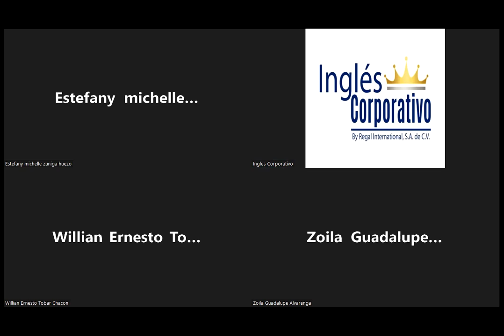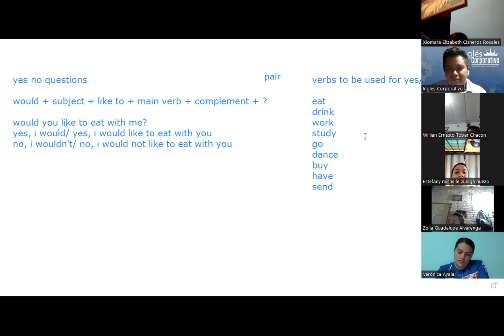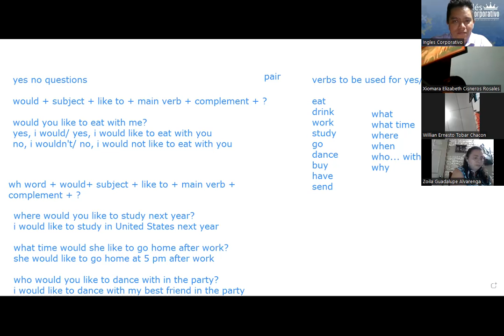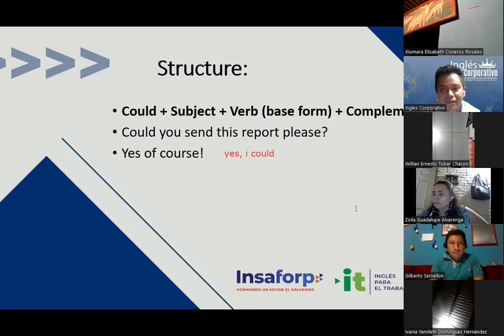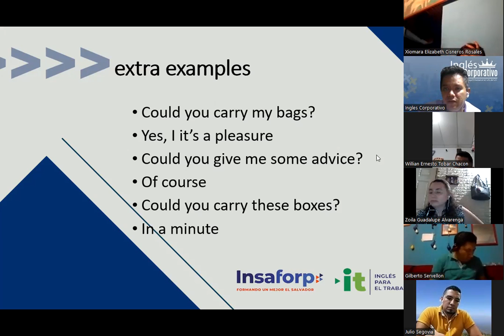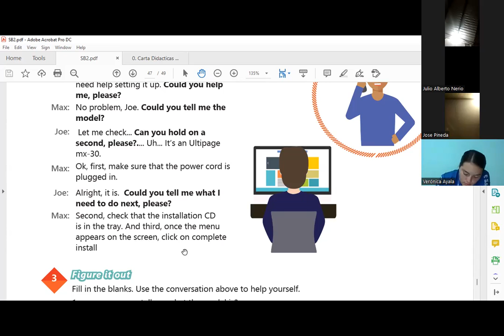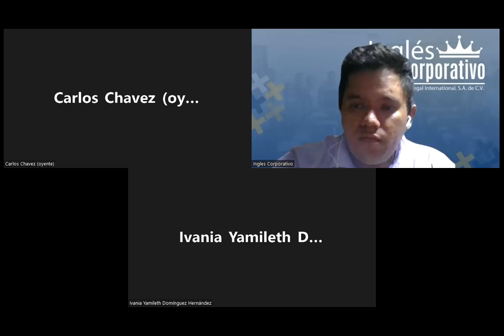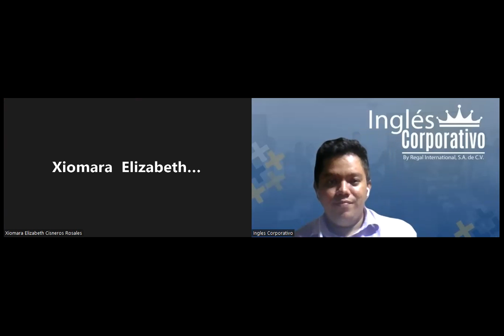Ingles Corporativo- Videoconferencia #18. How to use could for polite and formal requests